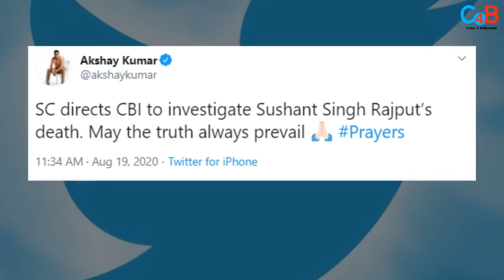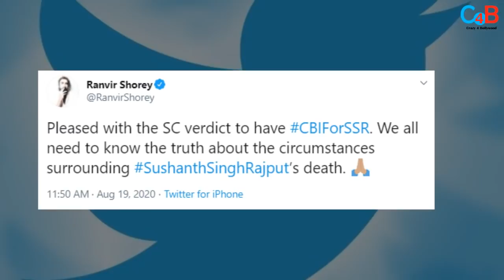Bollywood Reacts On SC Verdict CBI To Take Over SSR Case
This is how Bollywood reacted on CBI taking charge of SSR case!!